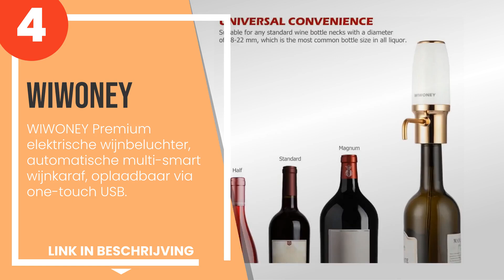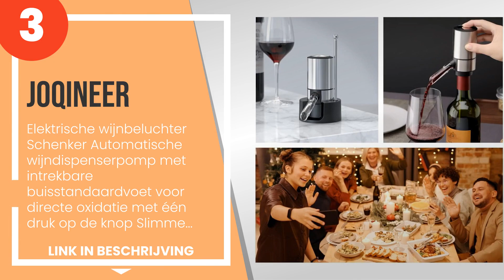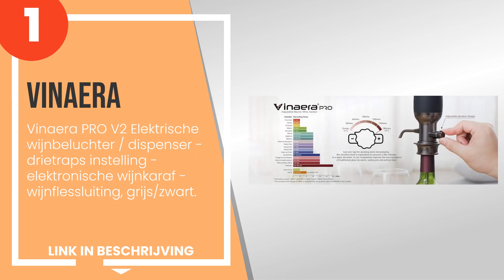De 4 beste elektrische wijnbeluchters, een perfect cadeau voor wijnliefhebbers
1) Vinaera PRO V2 Elektrisch... »
2) Vinaera Classic MV62 Elek... »
3) JOQINEER - Elektrische wi... »
4) WIWONEY Premium elektrisc... »

✋ Hier de 4 beste elektrische wijnbeluchters, een perfect cadeau voor wijnliefhebbers, op de markt verkrijgbaar.

-- Tijdindicatoren (Tijdstempels) --

00:00 - Intro
00:08 - 4) WIWONEY Premium elektrische wijnbeluchter, automatische multi-smart wijnkaraf, o...
00:49 - 3) JOQINEER - Elektrische wijnbeluchter Schenker Automatische wijndispenserpomp met...
01:25 - 2) Vinaera Classic MV62 Elektrische Wijnbeluchter - Geweldige Wijngieter - Rode Wij...
02:03 - 1) Vinaera PRO V2 Elektrische wijnbeluchter / dispenser - drietraps instelling - el...